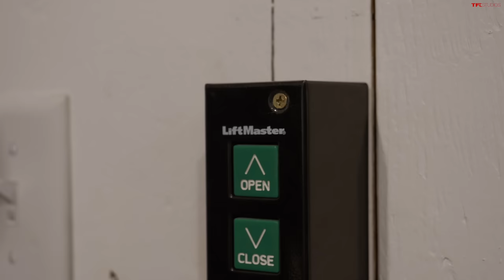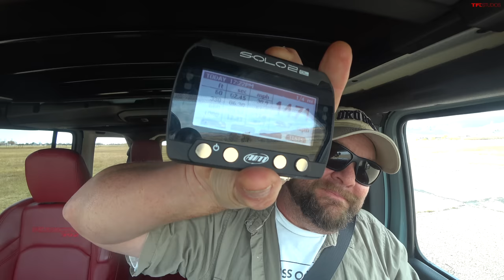Can the Jeep Wrangler 392 BEAT a Ford Mustang GT in a Drag Race? (It's INSANELY Close!)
If you’re ever injured in an accident, you can check out Morgan & Morgan. You can submit a claim in 8 clicks or less without having to leave your couch.

The 2024 Jeep Wrangler 392 is an insane toy - an off-roader with a massive 6.4L Hemi V8 under the hood. Nevertheless, all that power makes it far quicker than any Wrangler ought to be...but can it actually beat a purpose-built V8 pony car like our Ford Mustang GT? Andre and Nathan find out!

TIMESTAMPS:
0:00 Intro
1:13 Mustang GT vs. Wrangler 392: Standing start
5:17 More on these V8 Beasts!
7:06 Rolling race
9:35 The big reason you want to see this video: Exhaust battle!
11:31 Braking test
13:50 Closing thoughts